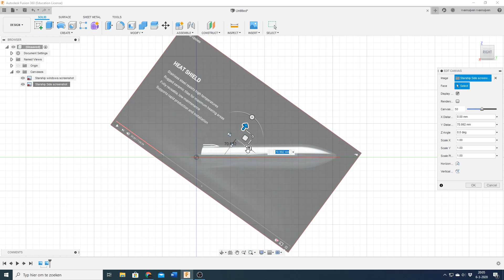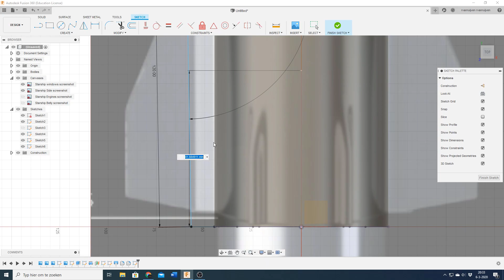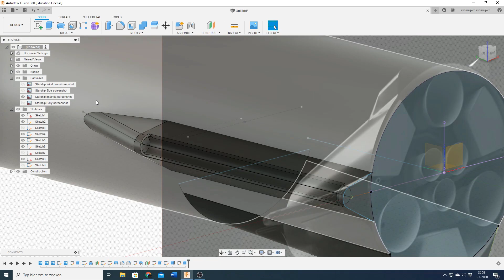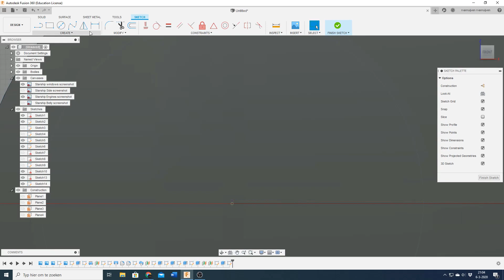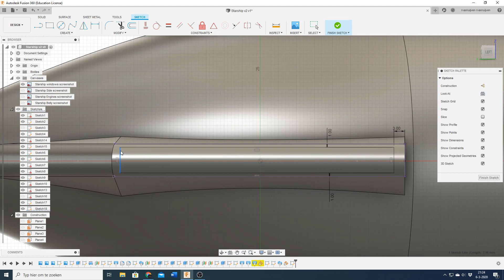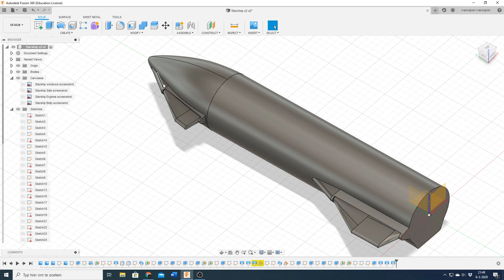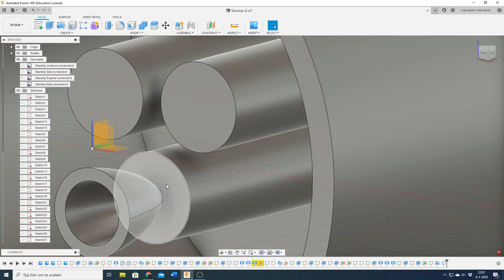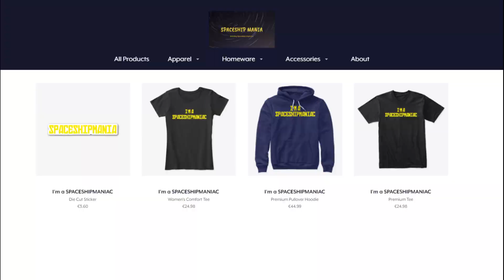How I 3D MODEL A SPACEX STARSHIP